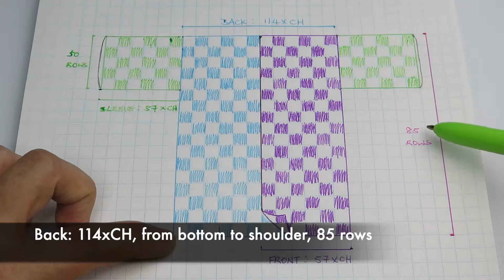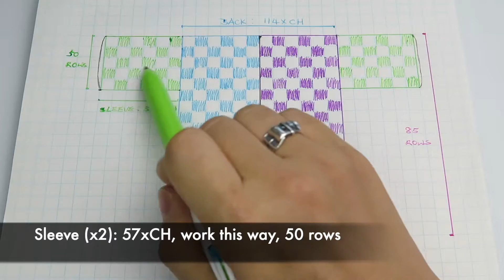How to Crochet an Easy & Long Cardigan - (For Beginners)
Hi, I am excited to share with you this easy pattern for this lovely long cardigan. It's beginner friendly.  Thank you for your support!